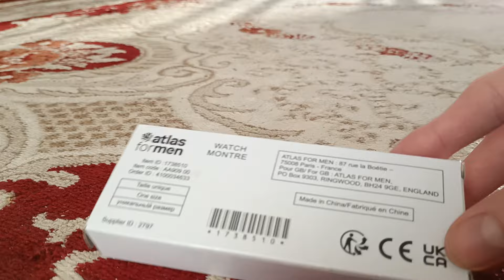Atlas for men - 1738510 - Watch unboxing / Karóra kibontása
I got this watch with a jacket. / Egy kabáttal kaptam ezt az órát.